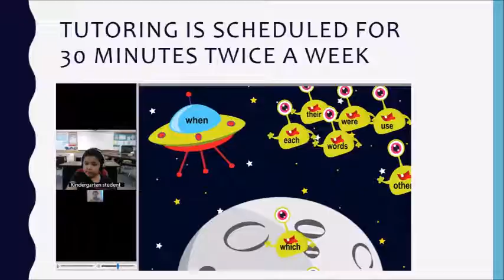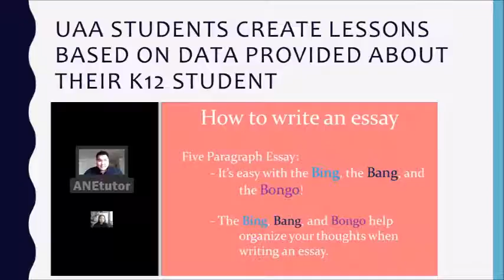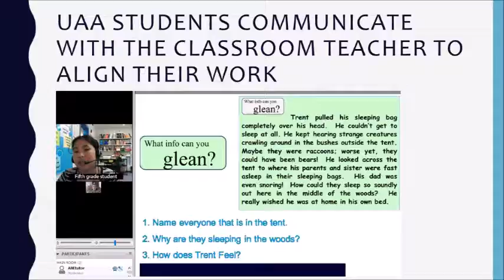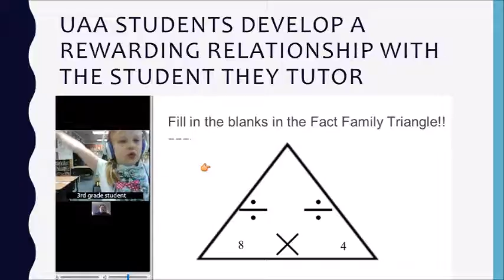Online Tutoring course at UAA